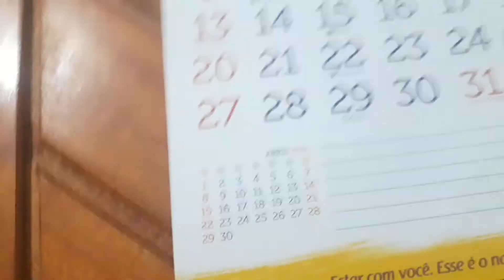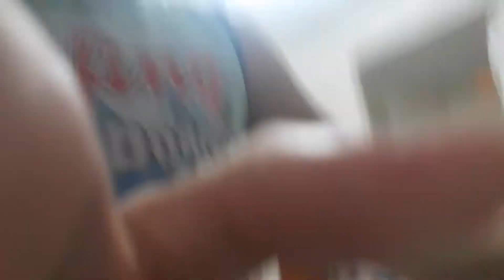Brincando com a cadela 8